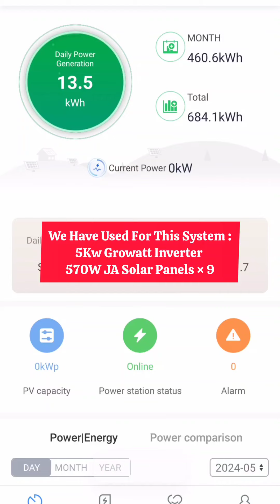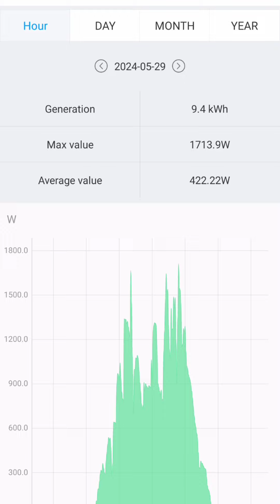5Kw Solar Power System At Malabe Power Generation Update | Watch Now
5kW Solar Power System at Malabe power generation update. Watch now to see the latest progress and benefits of this installation.